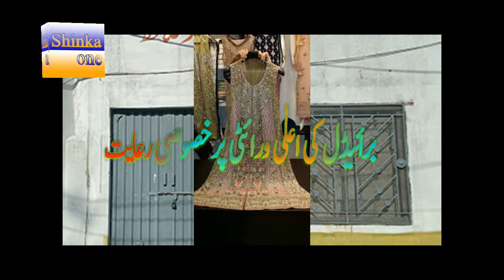Abid Cloth Shinka